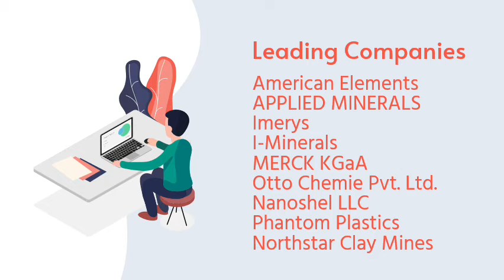Halloysite Market to Grow at a CAGR of 5.8% from 2021 to 2028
According to our latest market study on “Halloysite Market Forecast to 2028 – COVID-19 Impact and Global Analysis – by Application (Medical, Cosmetic, Ceramics, Polymer, Paints and Coatings, and Others),’’ the halloysite market size is expected to grow from US$ 39.64 million in 2021 to US$ 58.88 million by 2028; it is estimated to grow at a CAGR of 5.8% from 2021 to 2028.